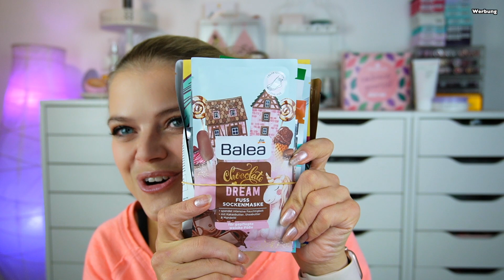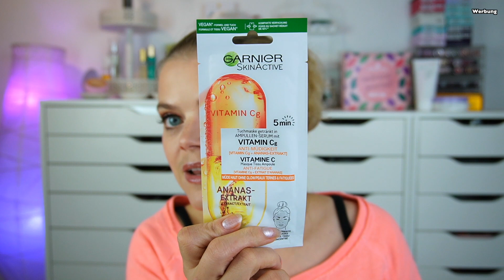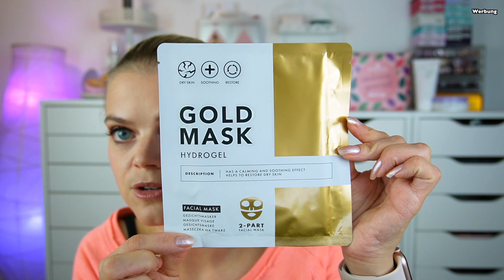WOW! ZUSCHAUERPAKET UNBOXING DANKE!!! 😍❤️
Hallo Hübschies, heute packen wir ein super süßes Zuschauerpaket aus, vielen vielen Dank, so tolle Sachen. Ich habe mich mega gefreut. Ihr seid die BESTEN! 💞

⬇️ Hier könnt ihr SPAREN⬇️
💖Cashbackseite:

📦Pakete senden an:
dhl Packstation:
Cindy Gall
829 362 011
Packstation 114
Dammmühlstr. 111
76829 Landau in der Pfalz